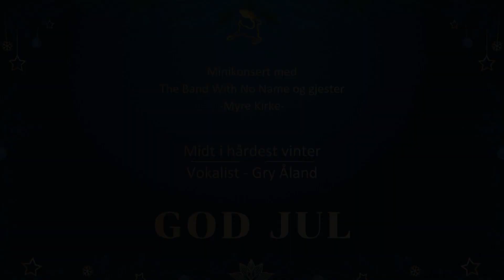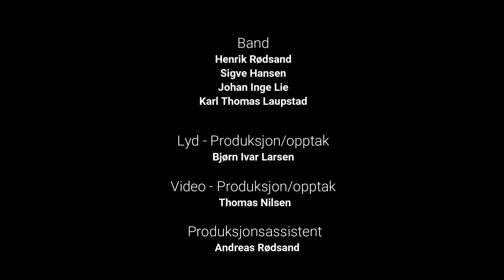Midt i hårdest vinter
Opptak fra Myre kirke 16.desember 2021